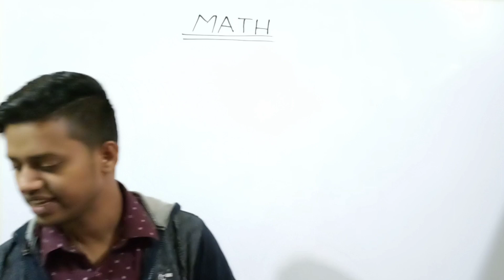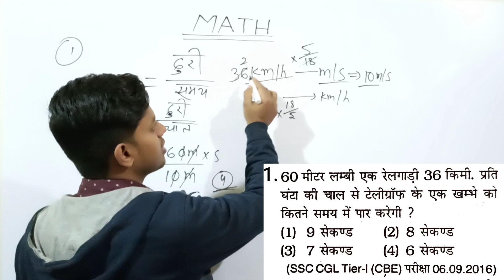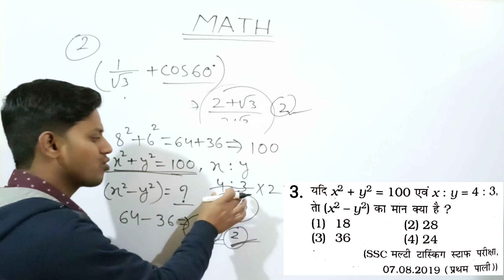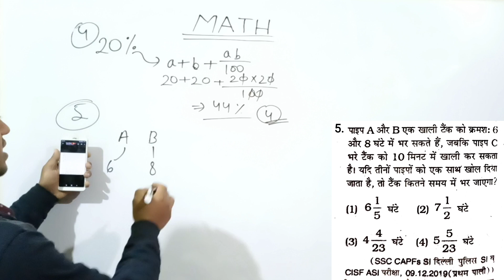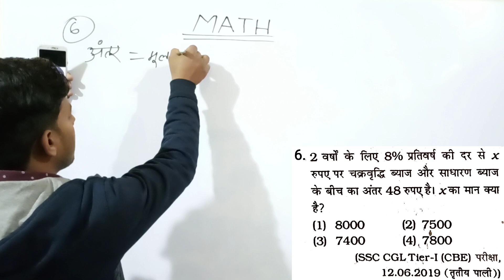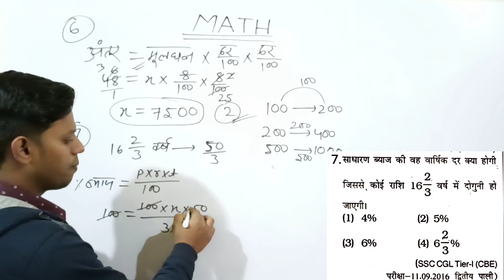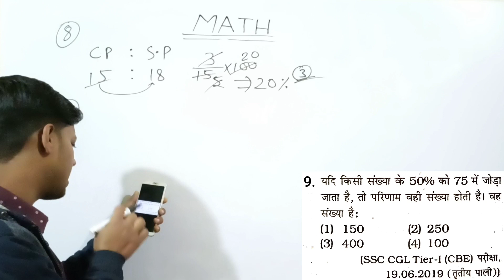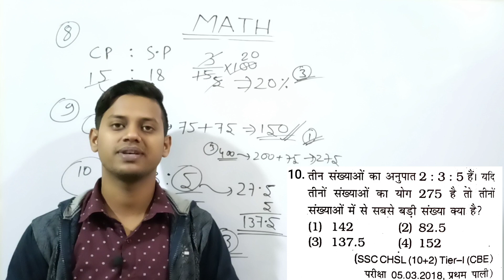MATHS top 10 question in hindi for-rrb group d/ssc&all exams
group d
Rrb group d math
rrb group d math class
Math group d previous paper
group d maths question
Math group d practice set
group d maths
Math group d 2022
Railway group d math 2022
Math tricks
Math ntpc 2022
Math ntpc cbt 2
ntpc cbt 2 math
Math ntpc cbt 2 2022
Group d math 2022
ssc
Ssc math 2022
ssc adda
ssc cgl
Wifistudy
Exampur